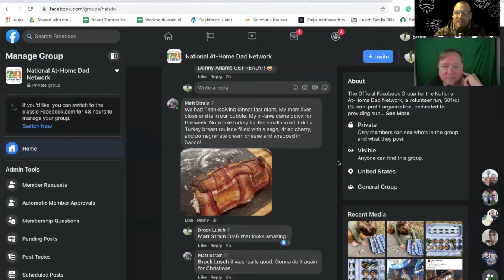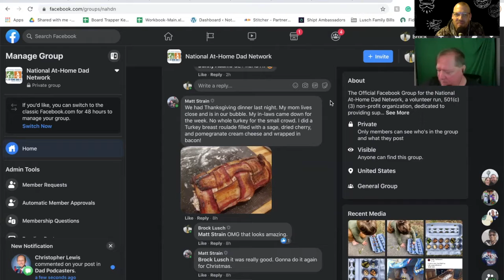What are you doing for Thanksgiving?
We are going to be discussing Thanksgiving traditions and favorite foods. Being aware of your emotions and knowing that it is ok to reach out to talk to someone.

Speaking of food here is the link to a recipe that is mentioned in the show for a Blueberry Crunch